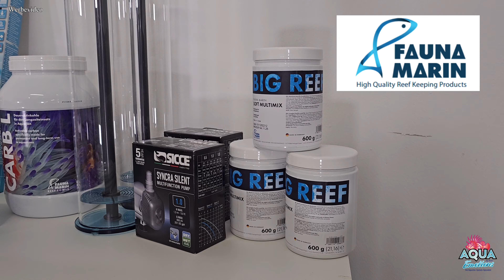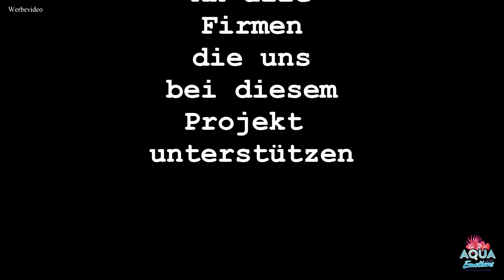Projekt Herzenssache Teil 1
Werbung

Ein ganz besonderes Projekt, welches uns sehr am Herzen liegt.
Das ganze wäre ohne die Unterstützung unserer Lieferanten unmöglich gewesen. Herzlichen Dank von uns !

Servusle zusammen,
willkommen auf dem Kanal von AquaEmotions Aquarienbau.

Wir bauen Aquarien und Anlagen für Süß- und Meerwasser.

Bei uns haben Aquarien und Anlagen aus dem Regal bzw. von der "Stange", keine Chance :-)

Euer Rene